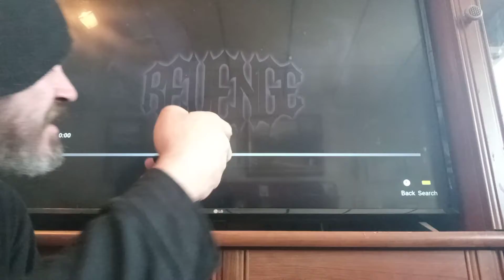Merkules ft. Caskey - Revenge(official audio) Reaction!